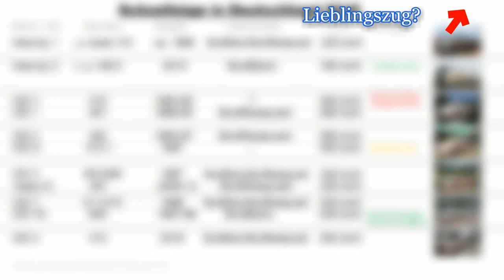Die schnellsten Züge Deutschlands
Die schnellsten Züge der Deutschen Bahn zusammengefasst. Eine Übersicht über die Schnellzüge kommt ab 5:02!

Züge:
- Talent 2 (442) (im Intro)
- IC 1 (101, 120)
- IC 2 (146.5)
- ICE 1 (401)
- ICE S (410.1)
- ICE 2 (402)
- ICE 3 (403, 406)
- ICE 3 Velaro D (407)
- ICE T (411, 415)
- ICE TD (605)

- Clover 3

Die Bilder und Videos darfst du kostenlos unter Namensnennung "ÖPNV Deutschland" wiederverwenden. Ausnahmen könnten hier stehen:
- Videos von Zug2013 (Quellenangabe über ihn)
- Videos von Dirk Upnmoor (Quellenangabe über ihn)
- Videos von Deutsche Bahn Konzern (Genehmigung über DB)
- Videos von Yeonsu Choi  (Quellenangabe über ihn)
- Videos von Züge in Leipzig  (Quellenangabe über ihn)